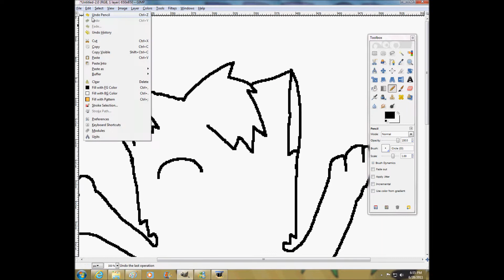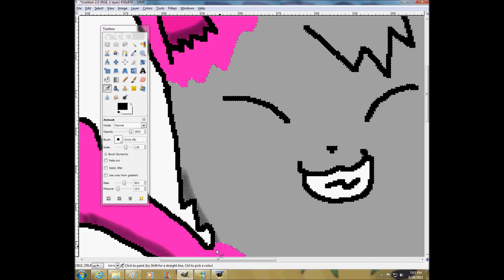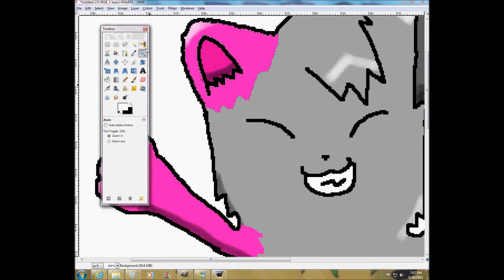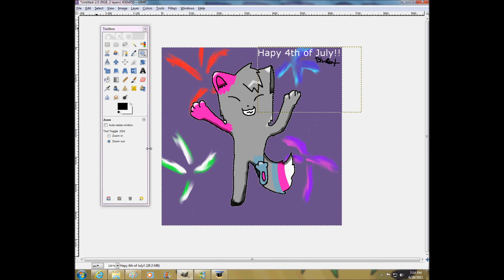Baby your a Firework! happy 4th of july!!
Song: Firework   By: Katy perry

Happy 4th! its my first speedpaint that i did trying the new way. with the airbrush, next possible speedpaint is a "help Japan" i know i shoulda done it closer when the earthquake happened but i didn't get a chance. so etc. for now.